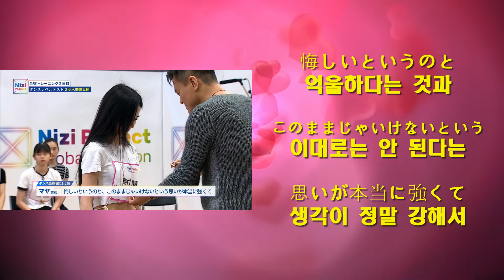130 Nizi Project ep05-[마야,리마-댄스 큐브를 받은 소감-더더욱 열심히 해야겠다고 생각했어요]-NiziU-준짱 일본어 한마디